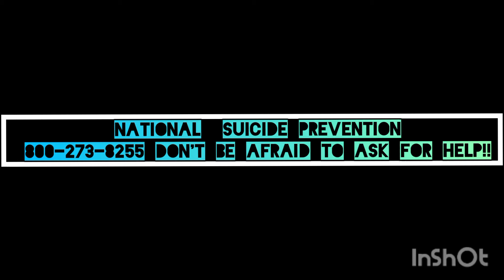Fade away by King Rikkoft Luigi og prod by: Imotape productions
Video by : James Brown
Produced by : Imotape Productions
Engineered by : Luigi og
Please if you ever need help and don't know who to talk to there are people out there that truly care please call National Suicide Prevention everyone's been their you don't have to be.